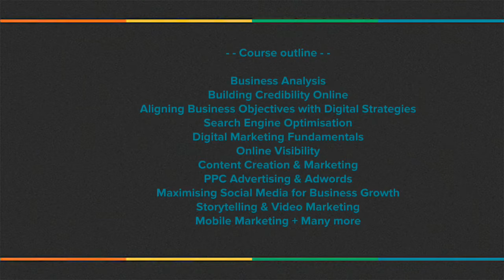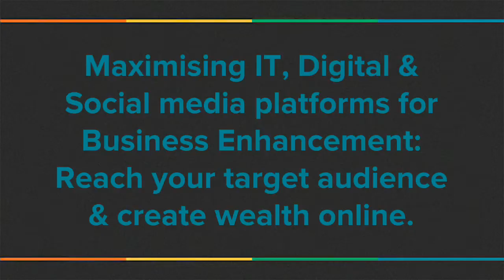Digital Strategies for Business Growth, Lagos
Join  SBN Human Capital & RHICS, UK in Trinidad for a 2 day practical training. This course introduces participants to the fundamentals and business relevance of digital, mobile and social media platforms. It will introduce the concepts of search engine optimisation, digital advertising, social media and online sales & marketing channels; helping organisations understand online purchase patterns. The course will equip participants with the technical skills needed to manage successful businesses in the digital age at minimal costs.

The purpose of this course is to provide an actionable framework for analysing, designing and implementing targeted brand awareness campaigns (that generate revenue) on readily available social media and other online platforms, The course will critically analyse and provide solutions to the challenges preventing many businesses from taking advantage of the vast publicity opportunities offered by these FREE online platforms.